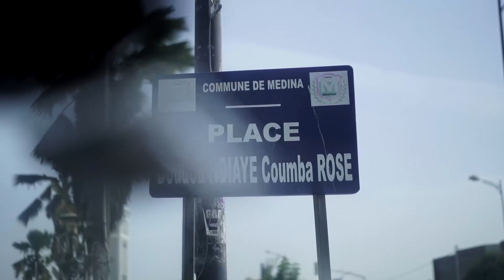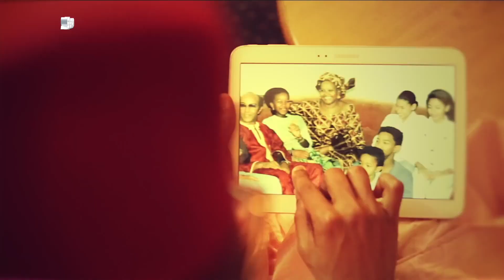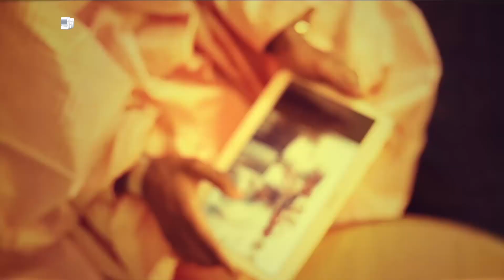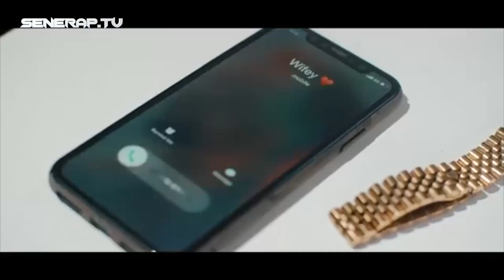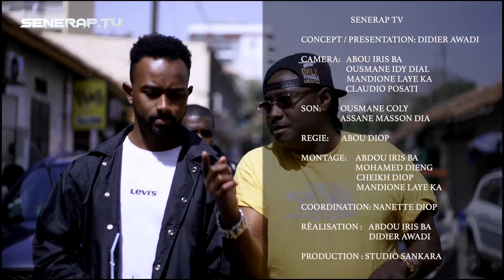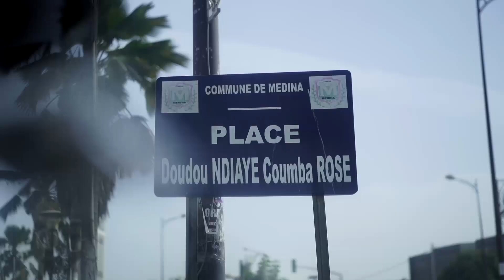SENERAP TV Episode 1 | Elzo Jamdong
SENERAP TV est un magazine hebdomadaire consacré au rap et aux culture urbaines.
Pour l'histoire il s'agit de la premiére émission 100% Rap créée au Sénégal par Didier AWADI et diffusée sur la télévision nationale RTS1 en 2000.
SENERAP, c'est aussi le premier festival Hip Hop du Sénégal.
Mais SENERAP c'est surtout la première compilation Hip Hop qui a vu éclore les plus grosses stars de la musique hip hop au Sénégal.
Dans le contexte actuel où on assiste à un changement progressif de génération dans le Hip Hop et les cultures urbaines avec l'émergence de nombreux nouveaux talents, SENERAPTV offre la promesse d'un information et d'un contenu riche, fiable et constant sur l'activité et la vie des artistes préférés du public Sénégalais.
Chaque semaine un artiste ou un groupe sera interviewé dans les rues de son quartier et en 26 minutes, sur un ton leger mais profond, nous tenterons de tout savoir sur notre invité.

Présentateur                    :  Didier Awadi
Invité                                 :  Elzo Jamdong
Production Réalisation  : Studio Sankara